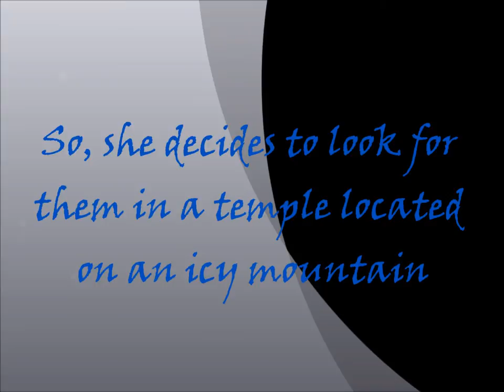Tomb Raider - The Mountainous Temple game trailer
Tomb Raider - The Mountainous Temple
After defeating Dr.Willard, Lara kept an eye on RT-Tech guys. She stole another diary from the that used to belong to one of the sailors of Charles Darwin's ship HMS Beagle. By reading it, she discovers that there are copies of the artifacts that she had already found. She also, read that ancient Polynesinas who lived in Antarctica, used these copies during a ceremony and the priest accidentally trasformed into a human spider. They locked him in a temple located on an icy mountain and they hid the artifacts in that temple. So, Lara is quickly starting her search for this temple and she is trying to get the artifacts before the RX-Tech does.